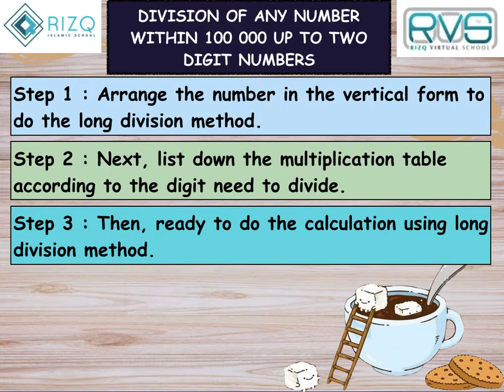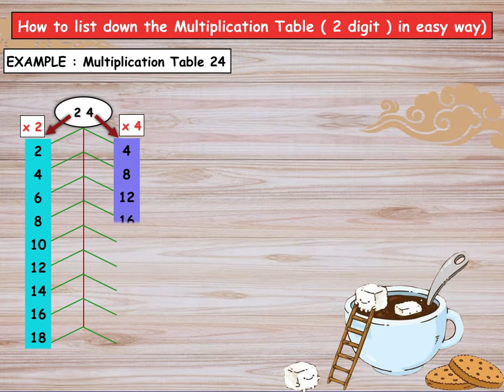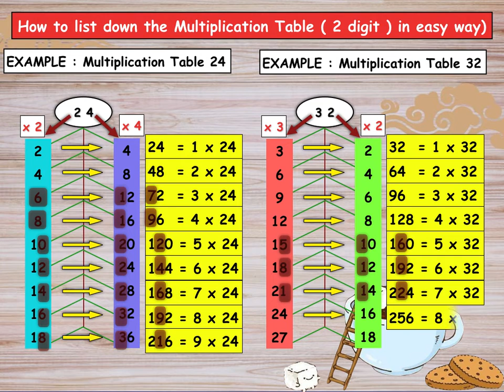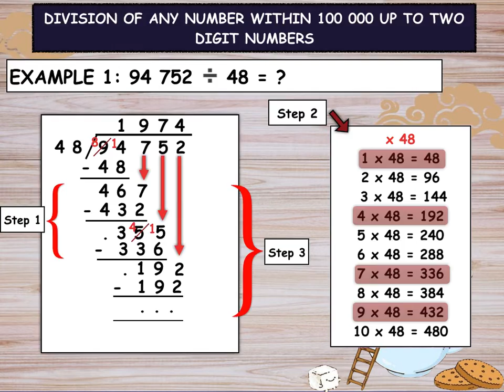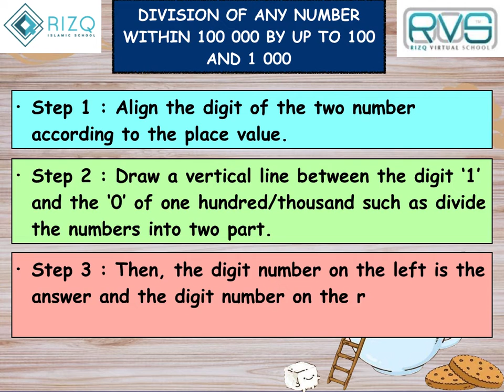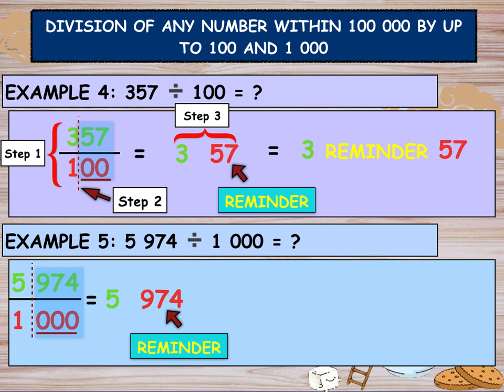DIVISION OF NUMBER SENTENCENS P5